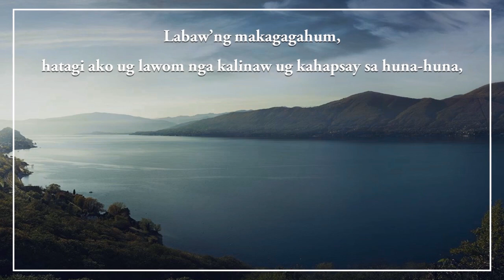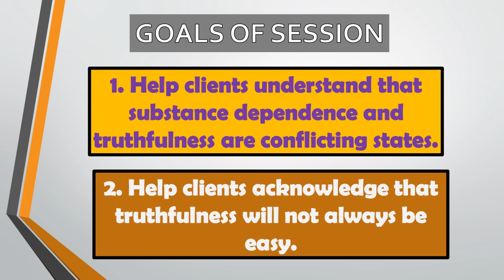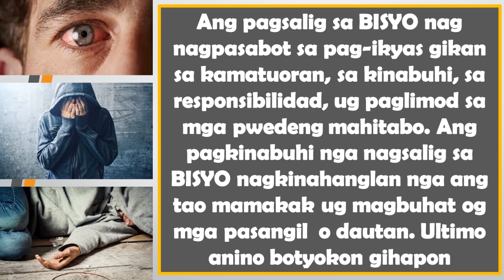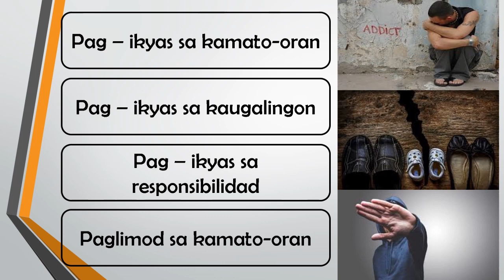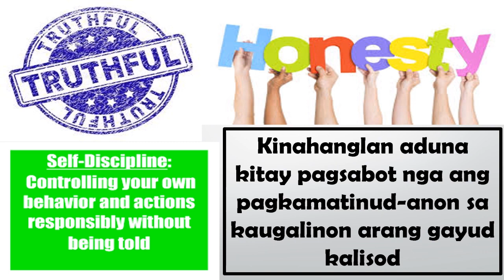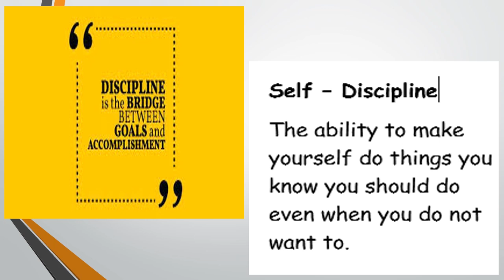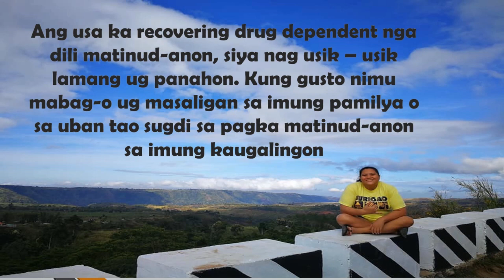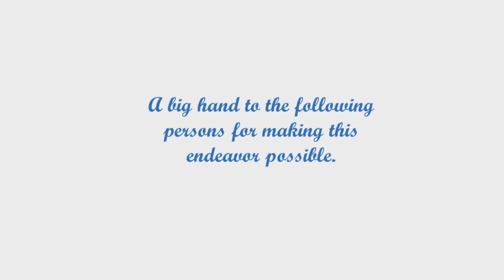RP 8 TRUTHFULLNESS by MICH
Title: TRUTHFULLNESS
Speaker: Sir Mich
Credits: to our Almighty God, everything is possible in you. DOH Treatment and Rehabilitation Center - Caraga Management and staff. SAMHSA for the MIOP or Matrix Intensive Outpatient Program Content. Google for the images, Adobe for the Software in processing the videos and to you viewers who seeks the path in recovery.